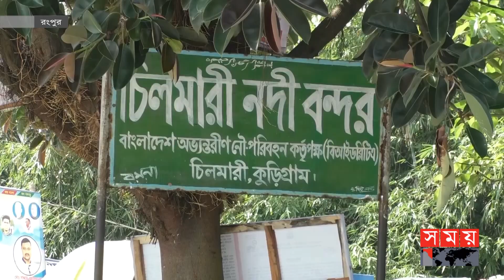জাতীয় ও আন্তর্জাতিক যোগাযোগ নেটওয়ার্ক গড়ে উঠছে রংপুরে | Communication Network | Rangpur News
সড়ক, রেল, আকাশ ও নদীপথে জাতীয় ও আন্তর্জাতিক যোগাযোগ নেটওয়ার্ক গড়ে উঠছে রংপুর অঞ্চলে। শিগগিরই পৌঁছে যাবে পাইপলাইনে গ্যাসও। আগামী কয়েক বছরের মধ্যে ব্যাপক বিনিয়োগের মাধ্যমে এ অঞ্চলে শিল্প-বিকাশের দারুন সম্ভাবনা দেখছেন ব্যবসায়ীরা।

Somoy TV: t.ly/Se1z
Somoy TV Bulletin: t.ly/iqIq
Somoy Entertainment: t.ly/3dWC
Somoy Sports: t.ly/iASp
SOMOY TV ISLAMIC: t.ly/zU6a

Somoynews.tv: t.ly/Y7ab
খেলার সময়: t.ly/xJ5H
সময়ের গল্প: t.ly/EW3M
এ সময়ের বাণিজ্য : t.ly/m3ir

Groups:
Somoy TV (Official)✅: t.ly/ajiO
Somoy Entertainment✅: t.ly/8CLh
Somoy Business✅: t.ly/4xaJ